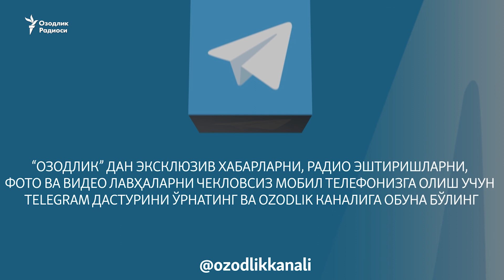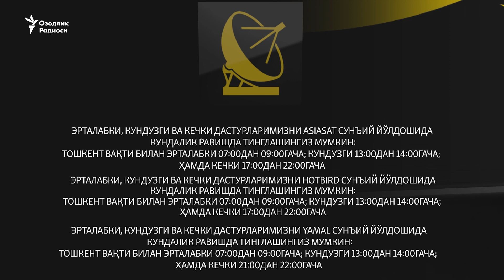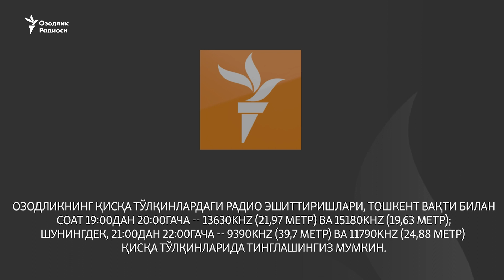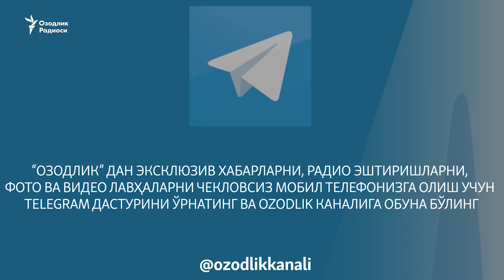Қамоқдан чиққанлар тақдири ва қаровсиз болалар (Эфир 14.03.2017)